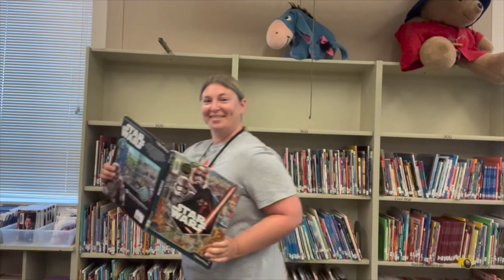McLoughlin Elementary Welcomes You!